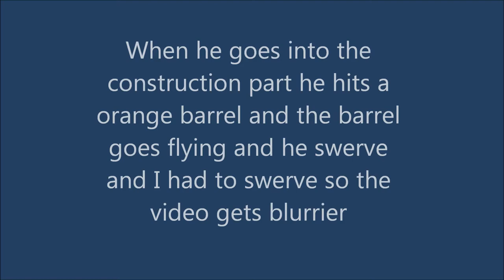Trucker Drive Erratic On 70 Eastbound Through Terre Haute Indiana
Trucker Drive Erratic On 70 Eastbound Through Terre Haute Indiana. Before I could video tape this the driver was actually driving on the shoulder of the road.  He knocked over a orange barrel in the construction area.